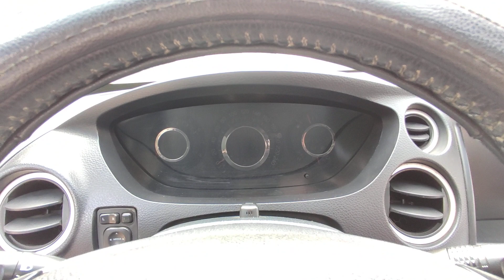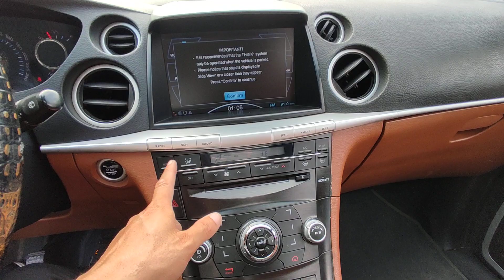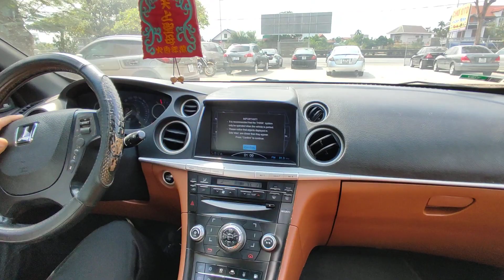Lexus RX350 đài loan hiện đại không ngờ máy số zin 1 chủ giá chỉ 300tr lẻ quá thơm / 0869158926